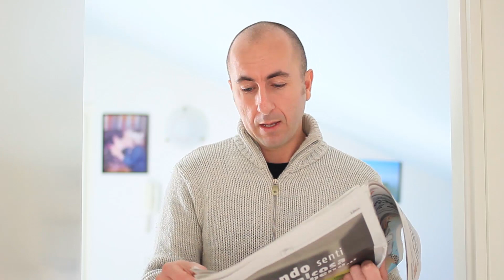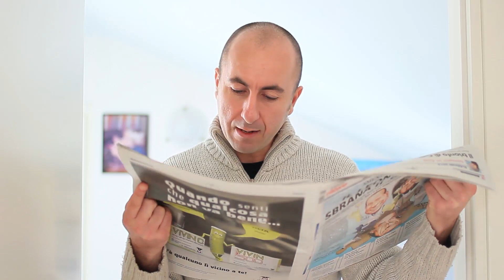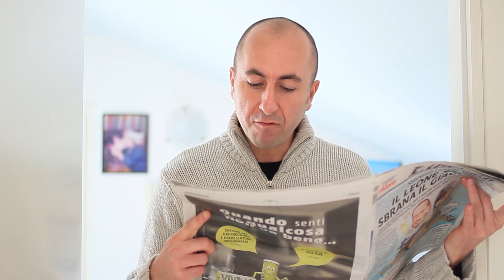Libero 26-02-2013 Grillo populista e senza idee.